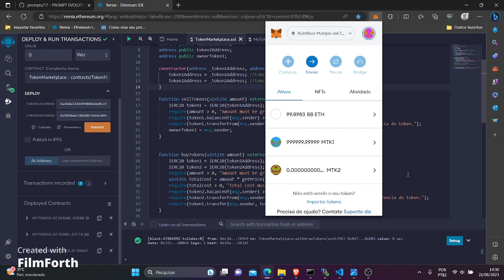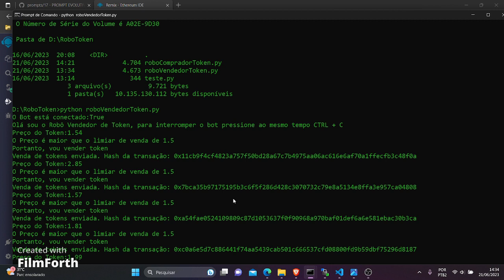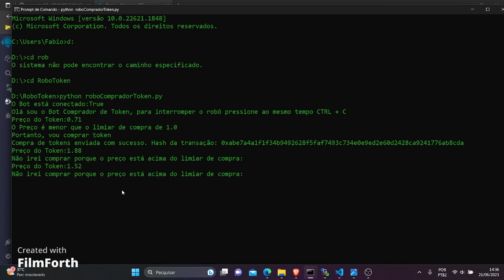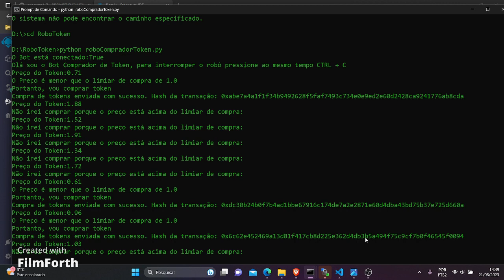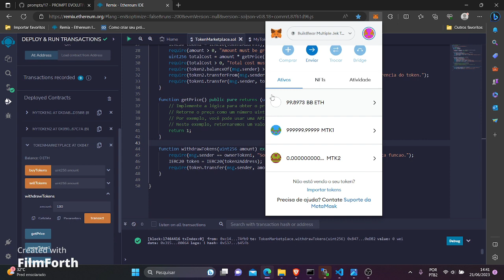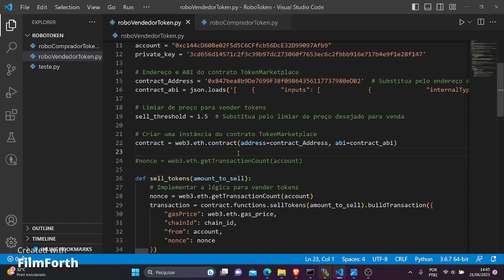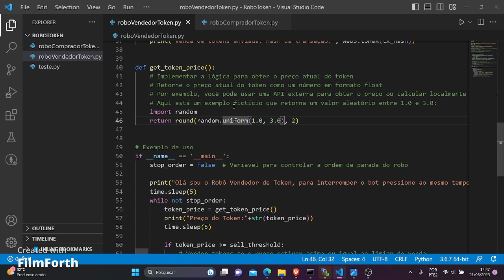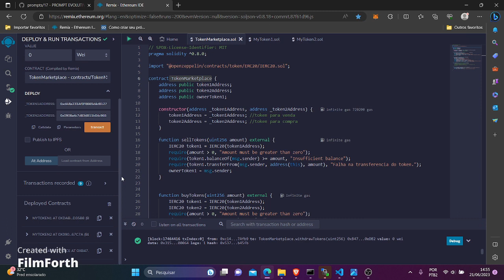Aula 11 - Como criar BOTS para automatizar a compra e venda de tokens (parte 2)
Nesta vídeo aula mostro Como criar um bot para automatizar a venda de tokens.

👉 Página de Divulgação do E-BOOK: Solidity para Iniciantes: Do Zero ao Primeiro Contrato Inteligente

Me pague uma pizza 🍕 , será um prazer retribui com o código fonte completo do projeto bot.

IMPORTANTE: Todos os exemplos de códigos apresentados nas aulas são para fins de ensino/aprendizagem e não devem ser usados para fins comerciais. Você deverá usá-los como ponto de partida para construir suas próprias DAPPS adicionando recursos a elas.

IMPORTANTE: O possível uso deste dApp para guardar investimentos reais é responsabilidade do usuário. Este dApp foi criado para efeito didático, e seu código não foi auditado nem testado na mainnet. Não é recomendada a utilização do mesmo para fins que não de teste, e eu não me responsabilizo por perda de Ether causada pelo seu uso. É recomendado que o usuário estude o tópico mais à fundo antes de aplicar os conhecimentos passados por esta série de artigos em aplicações de uso real.

Programação de Jogos NFT
Criação de Jogos NFT
Blockchain
Dapp
Solidity
Ethereum
Web3
Smart Contract
Web3
Web app
BuildBear